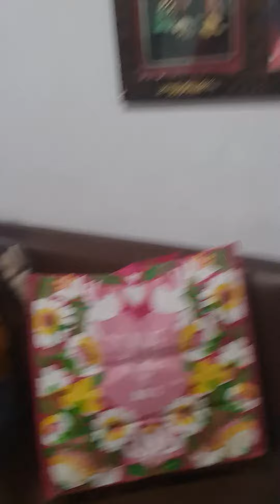happy birthday ms Sol